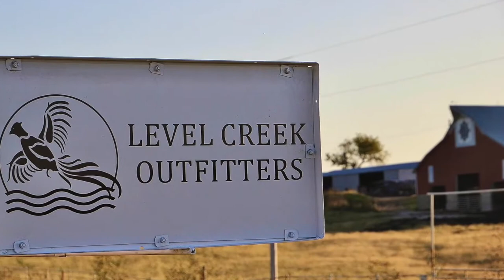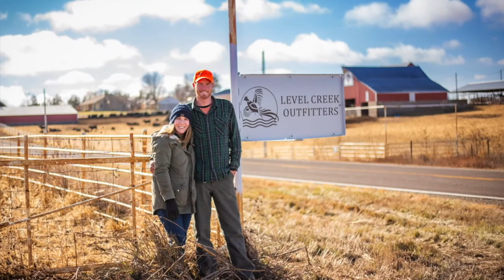OFP Trent Blythe Level Creek Outfitters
I'm Duane Towes and my guest today is Trent Blythe with Level Creek Outfitters. Trent, tell us how you got started in the guided hunt and outfitting business.
Trent: Stage one was just getting the hunters here and getting them comfortable, so we put up a 20 by 35 or so hunting shed that I call it and we had local carpenters do the main structure and the concrete floor and that whole nine yards. Then my dad and my brothers and I, we had a bunch of old 10 from one of our older barns and we lined the walls and insulated and did all the wiring and that kind of thing.
Then we have a nice wood stove in there, but that's the main structure with the TV and a good little sit-down area to eat and hang out. From there we went from a 100 birds, that first-year I started raising them, each year we've grown up to now 2000 but I have my own flight pin and brooder room. I get them as day chicks. Then about a month-old, we move them outside and then they spend the rest of their time in a flight pen, very little human contact so we can make them as wild as possible. Otherwise, the different combinations that we have, I send the guys to Council Grove called the cottage house to stay the night.
Those are really great people that own that. I've gotten to be pretty good friends with them and we bounce clients back and forth, but that would be where they stay the night if they want to have a full weekend. It's just about 20-minutes away from my place and then I bring them back to the hunting shed and provide breakfast, lunch, and dinner and then they can hang out and watch any football game or basketball game that's on TV and just enjoy themselves in between hunts.
Duane: Let's talk a little bit about bird raising. I suspect it was maybe different than feeding show heifers, but maybe more complicated at times.
Trent: You're definitely right on more complicated or at least it seems like to me those first few years. I'm still learning the ropes four years into it but said I got them as day-old chicks so that means they're 24-hours-old and they're shipped to me and from there you put them in a temperature controlled-room, roughly 92 degrees on the ground. You got a bed it down and have food and water everywhere basically so they're just tripping over it and then a nice ventilation fan in order to keep the low humidity. That's pretty important part. Keep the chicks dry.
From there as I said, they stay in there for probably three weeks and then they moved to another room and you put what's called blinders on them, which I compared to a small sleeping mask, it just keeps them from pecking each other and it doesn't allow him to see directly forward. They can see down and backwards, but mainly is to keep them from cannibalistic tendencies and pecking each other because they'll get pretty rough and tear each other up pretty bad so that's where the blinders come into play.
Then at a month-old, we put them outside and really the management from there is pretty easy, just keep the feeders and the waters pole and pick them up whenever it's time to go hunting whenever the season starts.